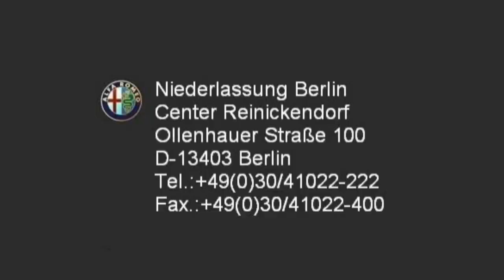Alfa Romeo Berlin Alfa Romeo Giulietta FCA Motor Village Berlin jetzt Stell.